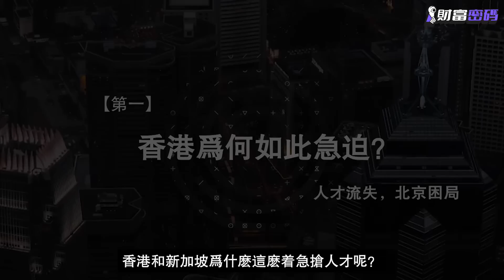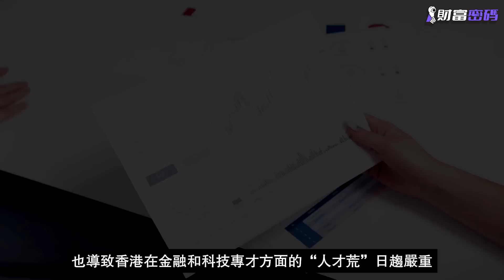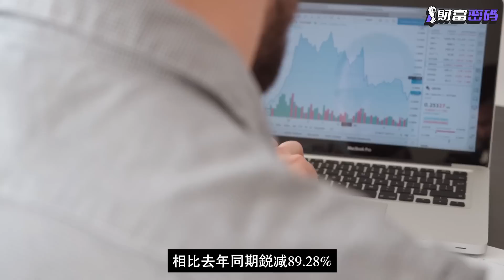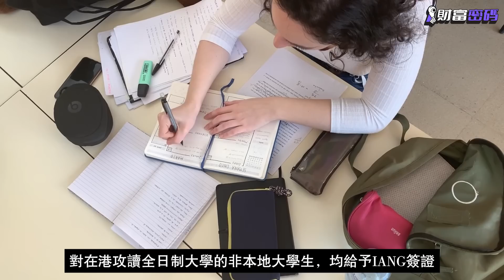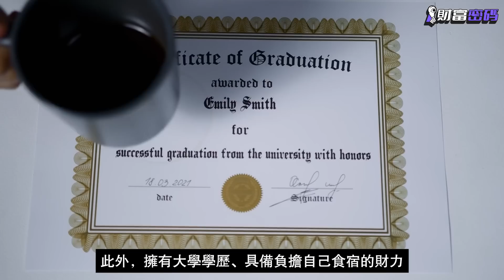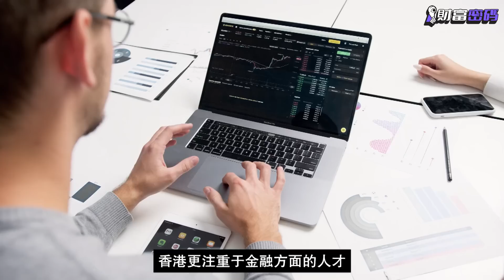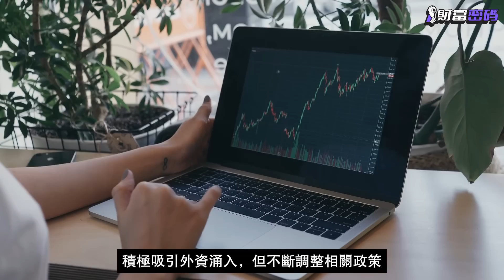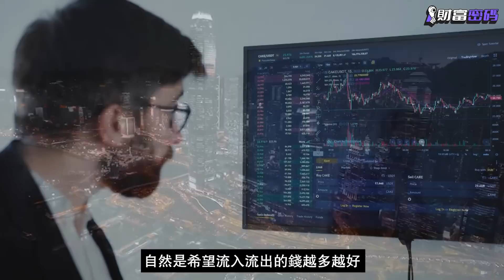人才爭奪戰愈演愈烈！新加坡 VS 香港，到底誰能笑到最後？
最近，香港慌了！

在最新的世界金融中心排名中，香港已經漸漸被新加坡取代，從原本的“紐倫港”變成了“紐倫坡”的格局！

作為小經濟體，香港和新加坡都難以依靠培育本地人才滿足經濟發展需求，需要更進取地吸納非本地人才。

眼看亞洲金融中心的位子就要拱手讓人了，香港特首李家超坐不住了，緊急向全世界招兵買馬，開啟最大的優惠力度招人才！

而對新加坡來說，這一次超越香港，無疑具有里程碑意義。

儘管新加坡近年的飛速發展全球有目共睹，但誰也沒有想到，這一天會來得如此之快。

即使是新加坡自己人，也沒有想到新加坡會如此出色。

幾個月前，新加坡總理李顯龍在國慶群眾大會發表演講，提及新加坡與香港，曾言新加坡不會取代香港國際金融中心地位，近年來反而落後了。

李顯龍還進一步解釋稱，因為新加坡市場不大，金融基礎設施制度、人才制度也不如香港，更多扮演避險型金融中心的角色。

所以，新加坡要更積極地建立全球一流的人才庫，除了壯大本地人才，還需要吸引和留住頂尖人才。

看來新加坡和香港的人才戰是越演越烈了！

今天，財富密碼就和大家一起聊聊香港和新加坡的人才戰！
哪一座城市更受國籍人士青睞？
香港和新加坡誰能笑到最後？

看到最後，你或許會更瞭解香港和新加坡的人才情況！

感謝大家的支持和鼓勵！
本頻道影片的資料主要來源為網絡，志在分享，內容僅供參考，若有錯誤歡迎指正或補充。
您的每一條評論，都能夠使我們今後製作出内容更扎實，更精良的影片！

❗社群守則❗：
1.煩請大家理性留言，和諧交流！✌️
2.評論請貼近主題，請針對爭議發言，勿上升至個人。
3.若立場與您相悖，請允許多元立場的存在。
4.請勿濫用評論區宣傳

推薦更多 《財富密碼》節目

 推薦更多 《財富密碼》列表

這一期節目重點節錄

0:01  【頭】香港VS新加坡 人才戰！
1:43  【一】香港為何如此急迫？
4:48  【二】新加坡得利
6:16  【三】如何吸引人才
9:29  【四】新加坡的對手是自己

下星期節目再見！❤️